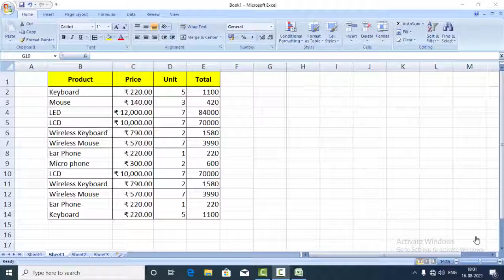How to create pivot table in Microsoft Excel@COMPUTEREXCELSOLUTION